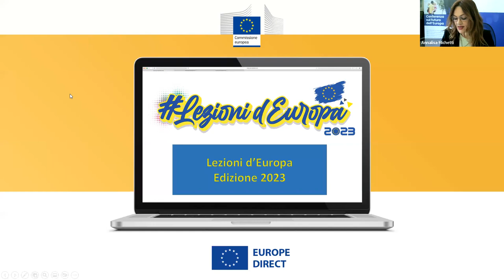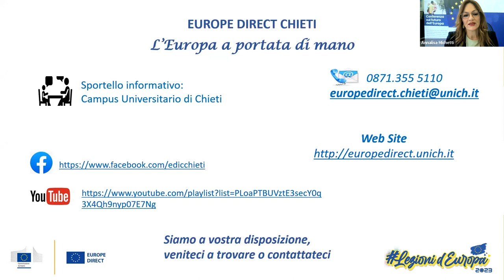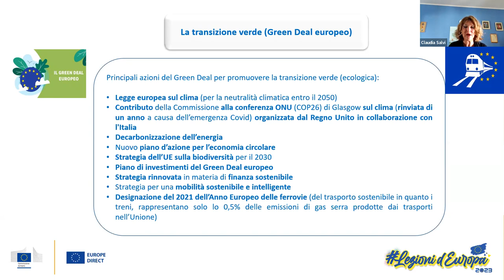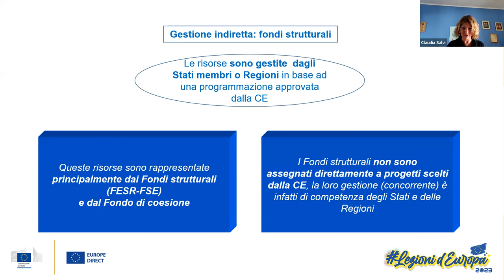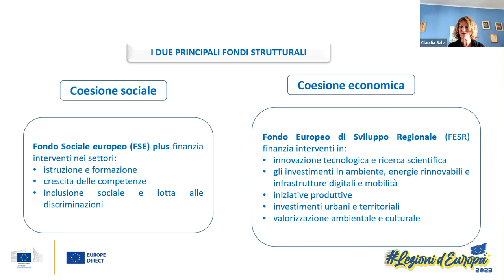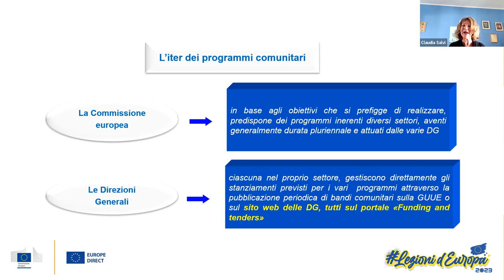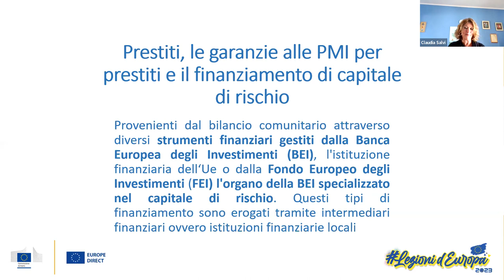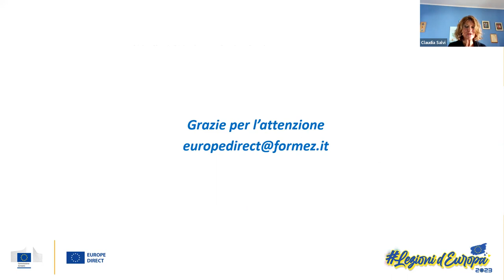Lezioni d’Europa 2023 - I nuovi Fondi europei 2021-2027: come e dove informarsi (09/03/2023)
Il presente webinar intende illustrare la differenza tra i fondi strutturali e di investimento europei (Fondi SIE) e gli strumenti finanziari diretti dell'Unione europea. Fornisce anche informazioni su come informarsi sui bandi e quali sono le fonti di informazione dell'Unione europea utili per essere aggiornati su finanziamenti e politiche. Saranno presentati i principali portali di informazione.